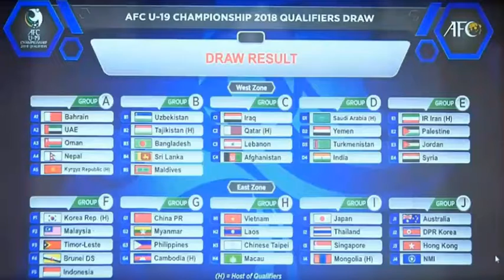Hasil drawing kualifikasi piala AFC U-19